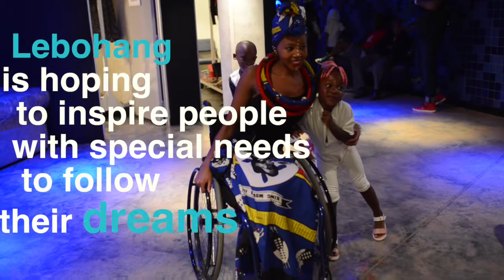Smashing stereotypes in the modelling world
Watch how Lebohang Monyatsi is smashing stereotypes in the modelling industry.
Produced by Ihsaan Haffejee for GroundUp